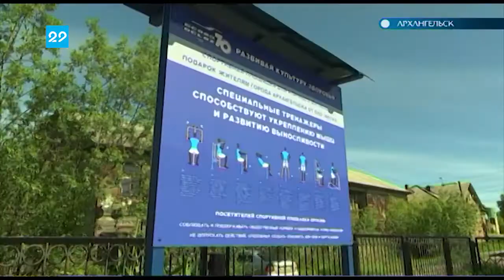22.06.2018 Обновили спортплощадку у школы №31